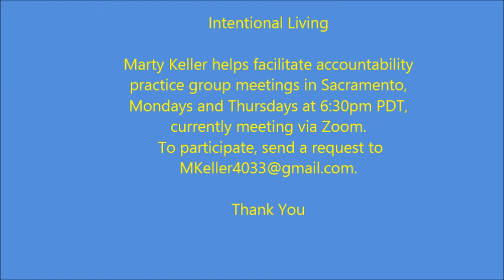December 19, 2020 "Intentional Living" - John Donovan and Marty Keller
"Intentional Living 2020 - Year in Review"